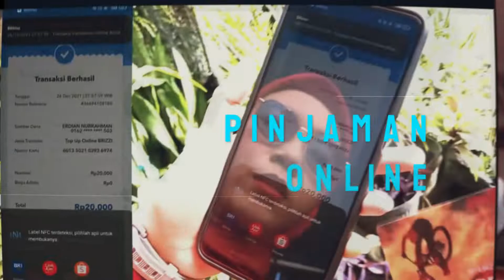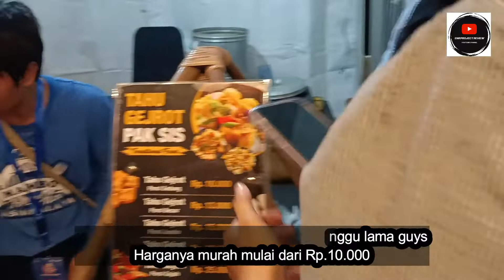Jalan-jalan di PRS BRI kota Tasik, Luar biasa nih, pasca C0v!d antusias banget...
Divideo kali ini kita akan jalan-jalan yah, gk papa dong sekali-kali jalan2 yang penting bisa kasih info ke kalian yah,, jangan lupa ikutin kita terus yah teman-teman